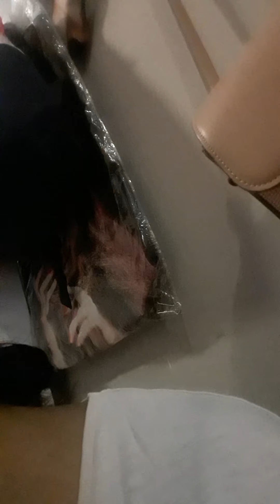Cila yung super lycky sa mga amo nakakainggit din ..😂😂😂